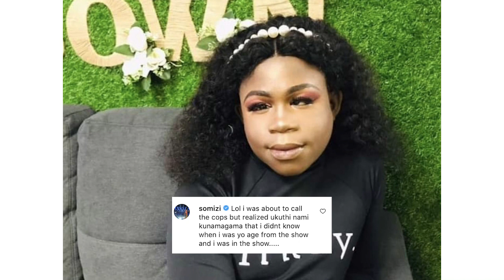🤣 Bobo Mbhele Butchered The Lyrics of Sarafina & Somizi Mhlongo Is No Pleased 🤣🤣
‘Sarafina’ star Somizi Mhlongo admits he’s still confused by some of the lyrics from the show after after this video of Bobo butchering the lyrics